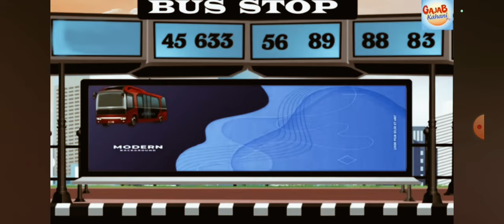गरीब का दूकान garib ka dukan hindi kahani